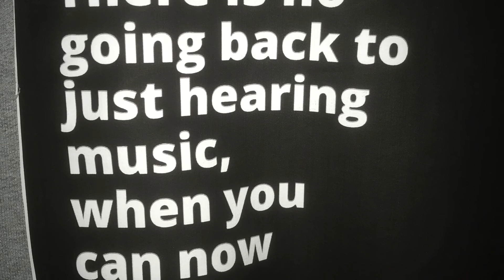ASirenNdABeau X Kid Ocean X Game On Lock (official Audio)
I got the game on lock
Kid ocean did the beat